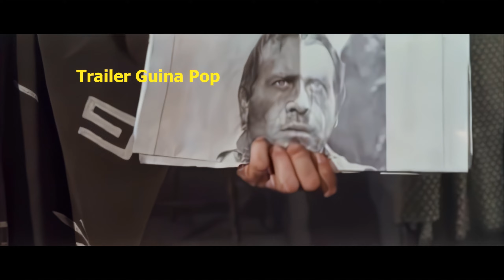trailer-por uns dólares a mais 1965-editado e remasterizado com a dublagem classica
TRAILER COM A DUBLAGEM CLÁSSICA RARÍSSIMA.NA LISTA DOS MEUS FILMES PREFERIDOS.UMA HOMENAGEM AOS ETERNOS ASTROS LEE VAN CLEEF,GIAN MARIA VOLONTE,CLINT EASTWOOD E AOS MESTRES SERGIO LEONE E ENNIO MORRICONE!